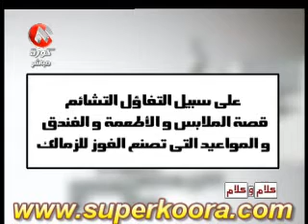طارق رمضان والدجل فى الكرة المصرية .. سوبر كورة